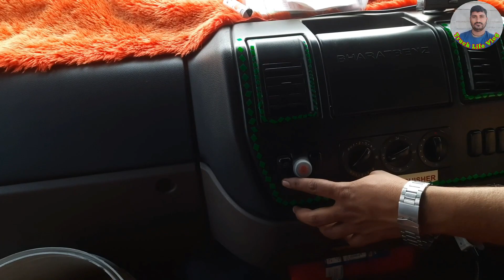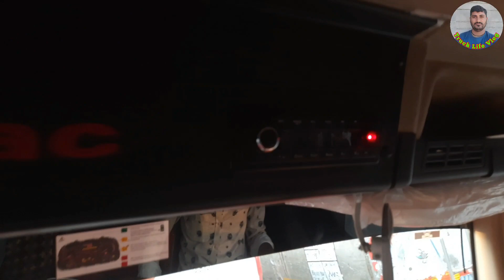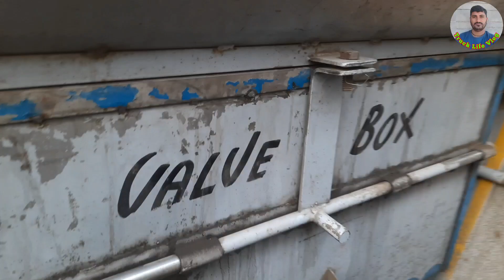BharatBenz me BS6 me kya system h Luxury wali filing sabse best truck